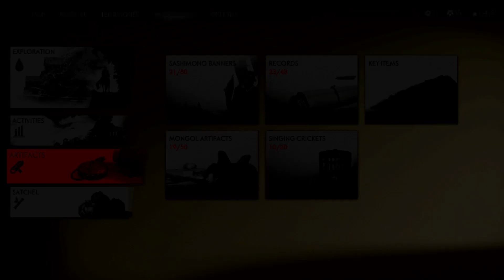Ghost of Tsushima - Ghosts of the Past